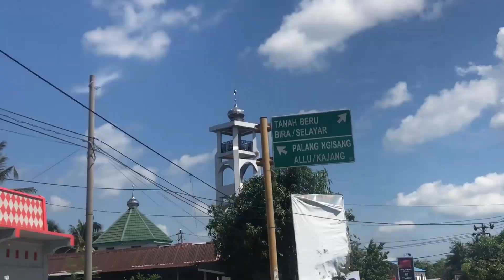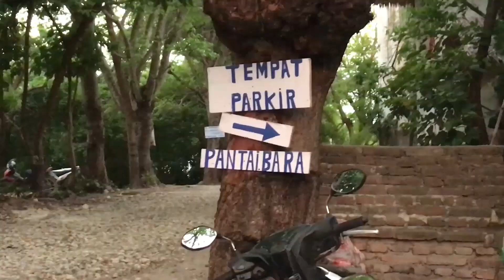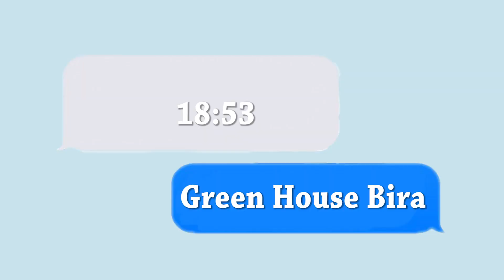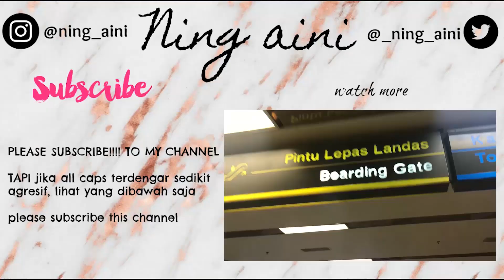Bulukumba Vlog #2 | Karma Banana Boat | Ning Aini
day 2!!! kalau ke bulukumba gak ke pantai tiap 30 menit sekali artinya gak sah ke bulukumba. ini kami ketawa setiap seperempat detik sekali. dan kencing 2 liter di lautan. enjoy